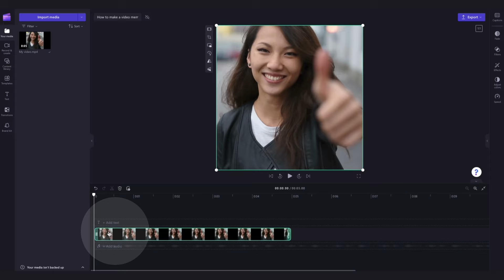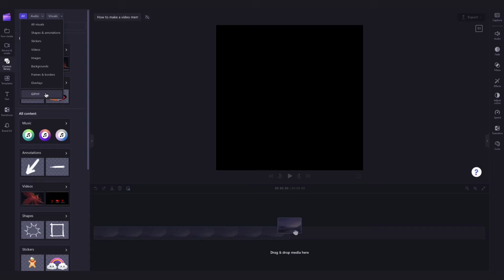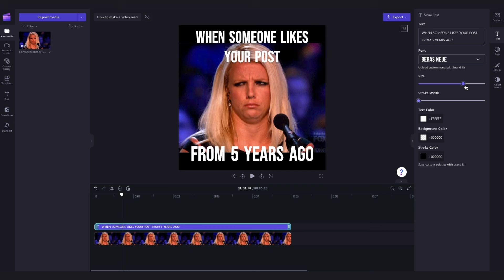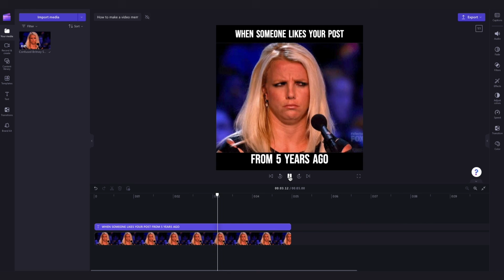How to make a video meme for free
In this tutorial, you'll learn how to create your own video meme with Clipchamp! You'll start by importing your own video or using our stock footage, adding the meme text to your video, personalising the meme, and finally exporting.

So, feel free to try it for yourself through the link above ☝️

00:00 Intro
00:06 How to create a free account
00:21 How to import your own media
00:44 How to import stock footage
01:29 How to add meme text to your video
01:46 How to create a meme border
02:18 How to personalize the meme text
03:19 How to export
03:36 Outro

Use this link to start video editing using the best free editing software